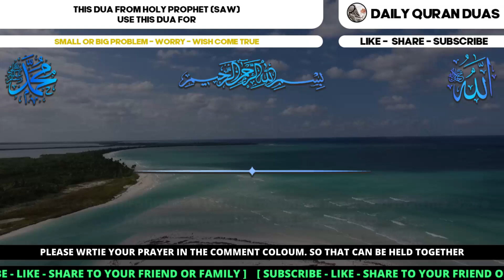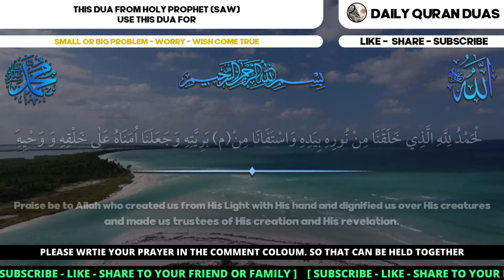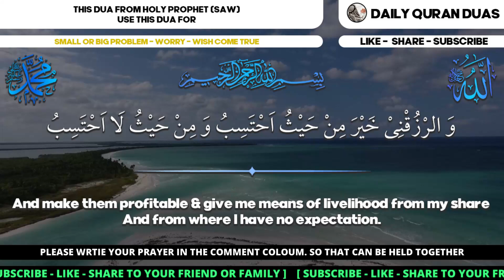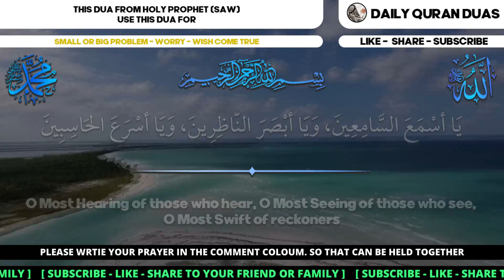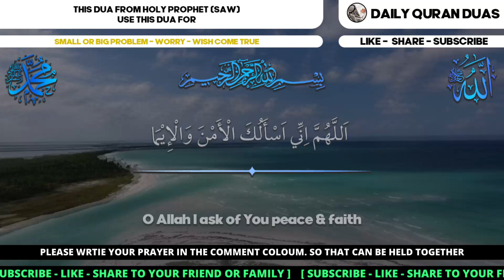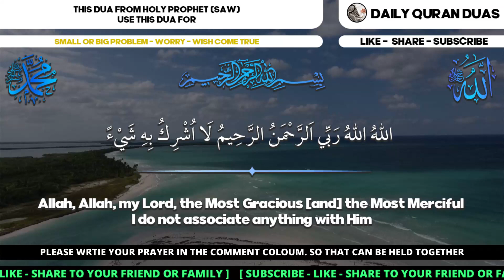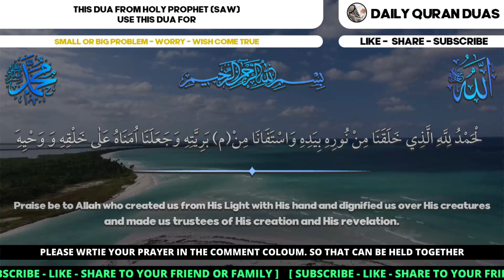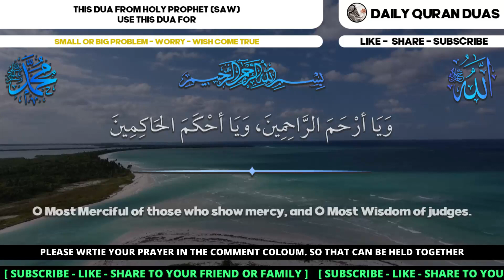ALL TROUBLES AND PROBLEM WILL SOLVE UNEXPECTED AFTER LISTEN THIS BEST DUA! ALLAH WILL SEND HELP!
DUA FOR PROBLEM AND TROUBLES END - ALL TROUBLES AND PROBLEM WILL SOLVE UNEXPECTED AFTER LISTEN THIS BEST DUA! ALLAH WILL SEND HELP!
(Insha Allah)